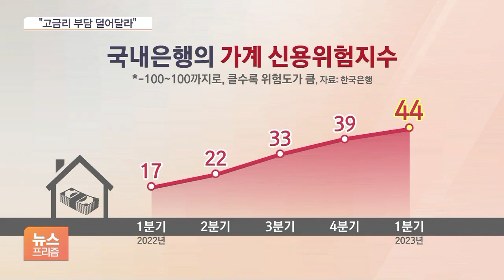이복현 "고금리에 허덕이는 가계·기업 지원해달라"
[앵커]

이복현 금융감독원장이 오늘(18일) 17개 주요 은행장들과 만나서 고금리 부담이 큰 '가계와 기업 지원'에 적극 나서달라고 당부했습니다.

이자부담이 커지면서 올해 은행권이 느끼는 신용위험은 크게 높아질 것으로 분석됐는데요.

이한승 기자, 먼저 가계 지원 요청 내용부터 전해주시죠.

[기자]

이복현 금감원장이 당부한 내용의 핵심은, 가계 부채가 연착륙할 수 있도록 은행들이 선제적으로 움직여달라는 겁니다.